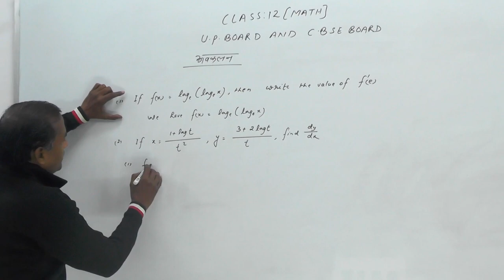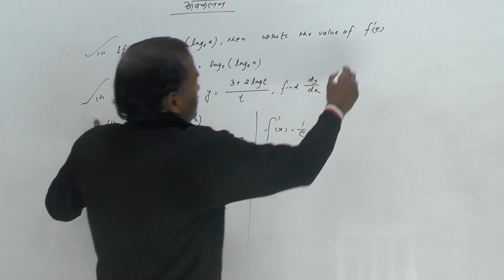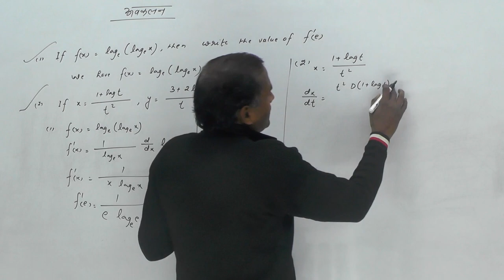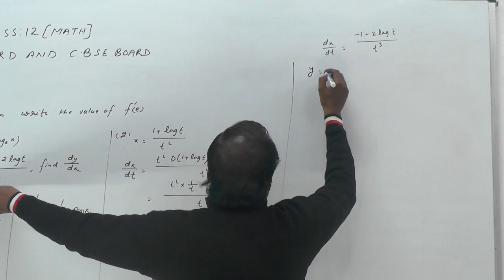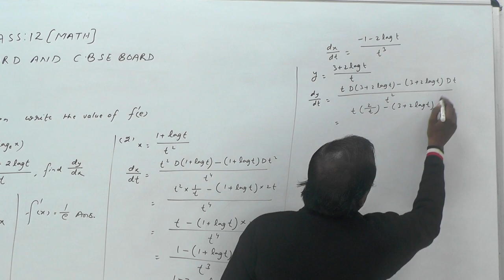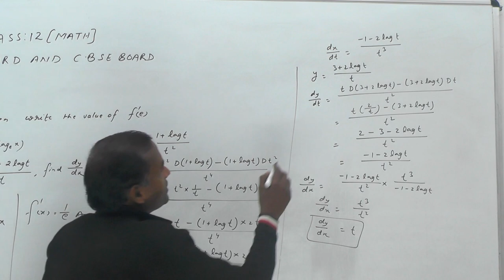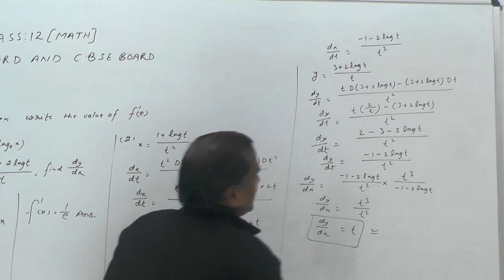अवकलन | Class-12th UP Board+CBSE Board | VERY IMPORTANT QUESTION 2024 BOARD EXAM | BY BHUPENDRA SIR